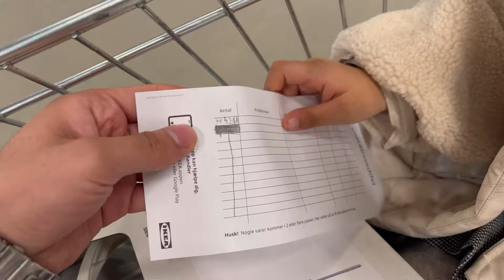يك روز رمضانى در كشور دنمــــارك🇩🇰😻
watch my vlogs you will enjoy and learn about a student who lives in Europe.